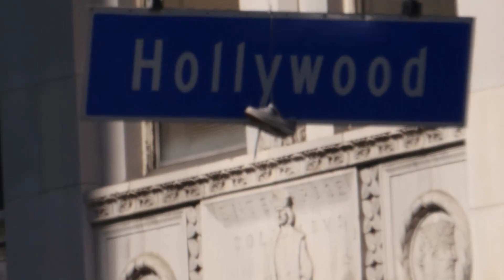Gabbie Rae - "SCREAM" (Official Video)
Video & Production:  Big Bad Dog Productions

ABOUT "SCREAM"

"Scream" is the first major release from fast rising rock prodigy Gabbie Rae.  Writtten by Patrick Kennison and Chase Jentz, this masterpiece is more than your typical rock song.  With Gabbie Rae's powerhouse vocals, technique and style in mind, Patrick was sure to lead a production that would show off Gabbie Rae's power, tones and unique vocal styling.  That it did!

With her fans demanding more and more, Gabbie Rae & team decided it was time to give a sneak peek as to what they could expect in the very near future.  Although the beautiful rock ballad "This is Not the End" was unofficially released by a few die-hard fans earlier in the year (receiving rave reviews) Gabbie Rae wanted to show more of what she's truly made of... "Scream" does exactly that.

"SCREAM"  FUN FACTS:

The in-your-face bass tracks were laid down by John Younger (Heaven Below) using a bass guitar given to Patrick as a gift from Nikki Sixx of Mötley Crüe.

Patrick and Chase admit the creative intention for "Scream" was - using Gabbie Rae's hot vocals with a hint of  ~Def Leppard's "Pour Some Sugar On Me" meets Metallica's "Sad But True"~.

Gabbie Rae was just 15 years old when she recorded "Scream". It was released exactly 2 weeks after her 16th birthday.

"SCREAM" LYRICS:

Come on let go
I want you to lose control
Setting off this electric night where
We come alive

Come on get up you know your gonna shout it out
Stand up it's time to hear you scream it loud
So I can hear the crowd

Give it up now turn it up baby
Let it go now lets get crazy
I wanna feel you move your body
Never wanna come down

You don't have to be famous or be part of a scene
All you need right here and now
Is to sing with me
Are you gonna come to life

Are you gonna lose your mind
It doesn't matter just as long as you
Scream tonight

Now I knew this day was coming
Did you know I would be your guide
We'll get so high we'll even kiss the sky tonight
Come on get up you know we're gonna tear it up
It's my life you know I gotta live it up
So I can see the real you through my eyes

This is it now do you hear me

Scream Tonight

So come on get up you know we're gonna tear it up